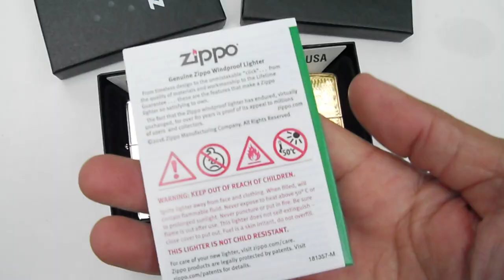ZIPPO MỸ | CHỮ ZIPPO NGHIÊNG_NGỌN LỬA Đồng và NỮ THẦN TỰ DO Chrome. Tuấn Sài Gòn: 0909 828 779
ZIPPO MỸ CHÍNH HÃNG.  MỚI 100%, NGUYÊN HỘP. Zin A - Z
Giá : Đồng: 790k..Chrome: 630k. Giao hàng miễn phí toàn quốc cho a e chơi
Link trang Facebook của mình a e vào tham khảo thêm nhiều mẫu zippo cao cấp - ĐỘC ĐÁO và CHẤT